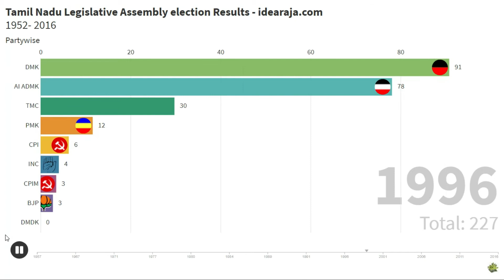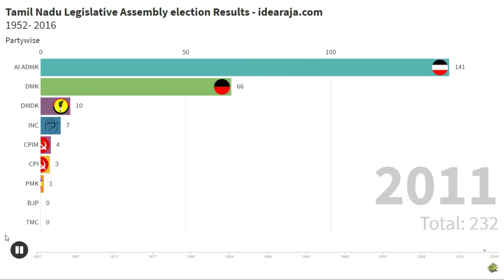TAMIL NADU ASSEMBLY ELECTION RESULTS DATA 1952 - 2016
all election results
tn eletions results
Party list Tamil nadu

AIADMK Alliance

All India Anna Dravida Munnetra Kazhagam [AI ADMK]
Dravida Munnetra Kazhagam [DMK ]
Indian National Congress [INC ]
Bharatiya Janata Party [BJP]
Communist Party of India [CPI]
Communist Party of India (Marxist) [CPIM]
Desiya Murpokku Dravida Kazhagam
Indhiya Jananayaga Katchi
Indian Union Muslim League
Kongunadu Makkal Desia Katchi
Manithaneya Jananayaga Katchi
Manithaneya Makkal Katchi
Marumalarchi Dravida Munnetra Kazhagam
Mukkulathor Pulipadai
Perunthalaivar Makkal Katchi
Puthiya Tamilakam
Republican Party of India
Samathuva Makkal Katchi
Samuga Samathuva Padai
Social Democratic Party of India
Tamil Maanila Muslim League
Tamil Manila Congress
Tamil Nadu Kongu Ilaingar Peravai
Tamil Nadu Peasants and Workers Party
Tamilnadu Youth Party (TNYP)
Tamizhaga Vazhvurimai Katchi
The Future India Party
Viduthalai Chiruthaigal Katchi
Welfare Party of India